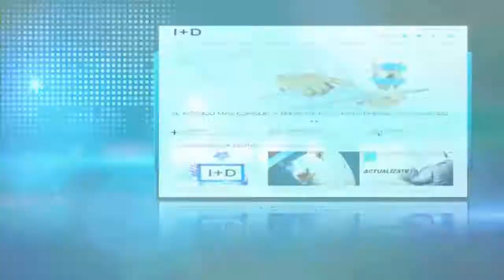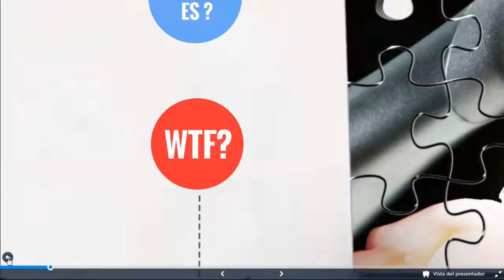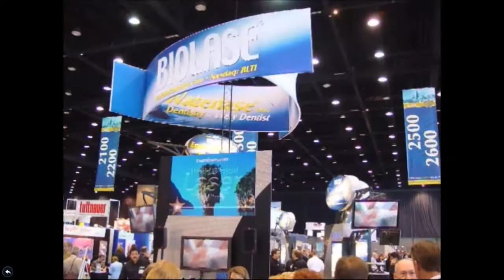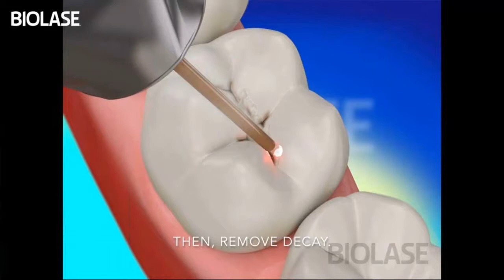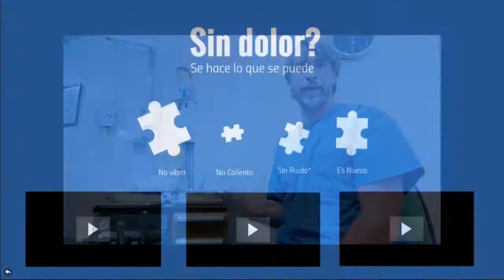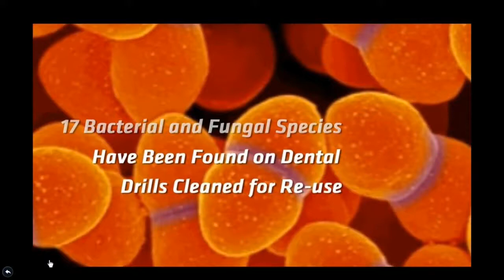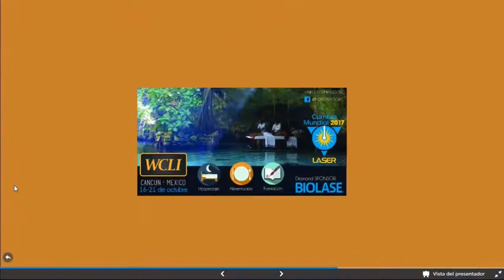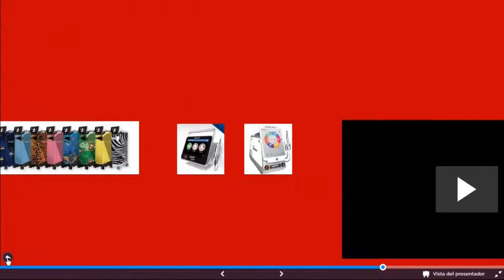537 Basta de mitos, toda la verdad sobre el LÁSER DENTAL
Grabación de la Conferencia gratuita por internet dictada en vivo el viernes 16 de junio de 2017, por Luis Geovanny Pozo